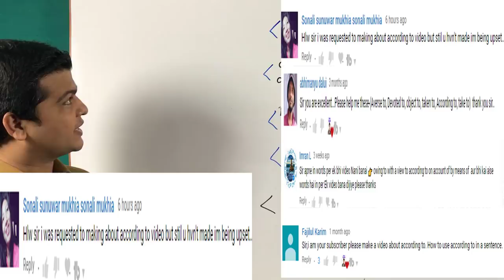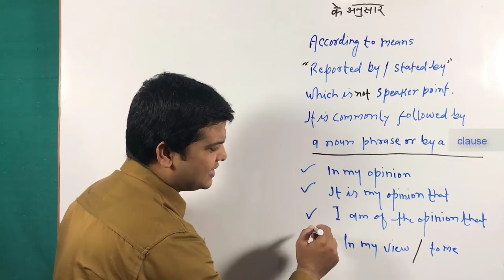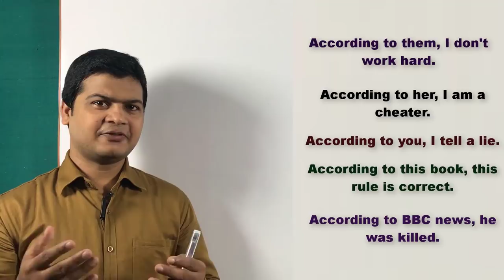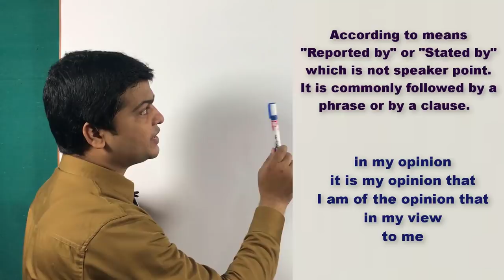Use of According to, to me, in my view, in my opinion | How to use according to in English Grammar.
According to (के मुताबिक, के अनुसार)

Friends जब कहना के मुताबिक, के अनुसार तो आप इसके लिए According to का use करेंगे
Note - first person के साथ According to का use नहीं होता है

आपके मुताबिक
According to you.

उसके अनुसार
According to her.

उनलोगो के मुताबिक
According to them.

आपके मुताबिक, मैं झूठ बोलता हूँ
According to you, I tell a lie.

उसके अनुसार, आपको इंतजार करना होगा
According to him, you'll have to wait.

मेरे मुताबिक, आपको इंग्लिश सीखना चाहिए
In my view/in my opinion, you should learn English.